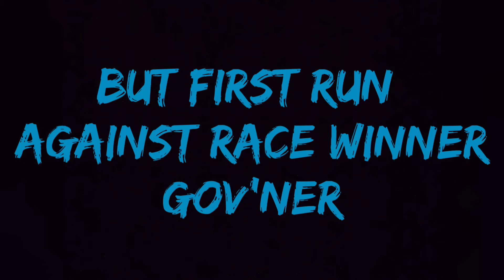2020 leftovers are mostly plastic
Plastic bodies on metal base and vice versa.